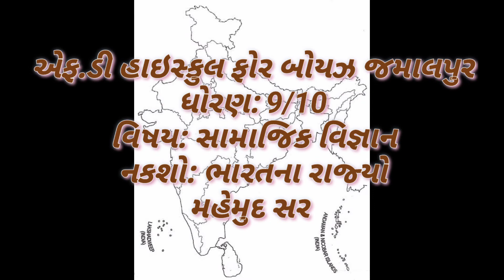ધોરણ: 9/10 વિષય: સામાજિક વિજ્ઞાન નકશો: ભારતના રાજ્યો મહેમુદ સર